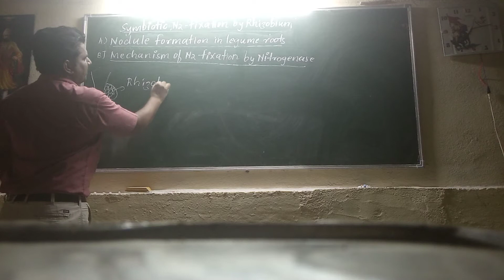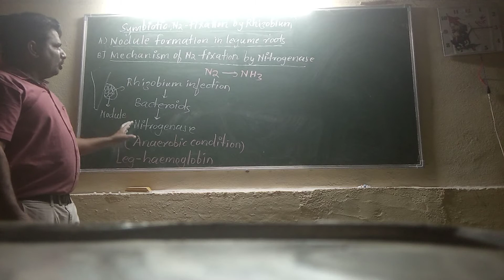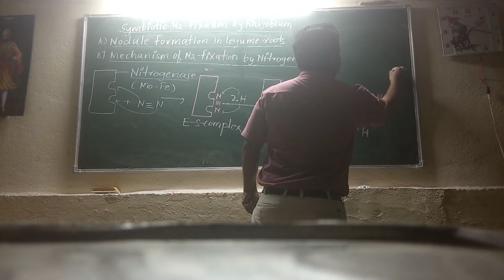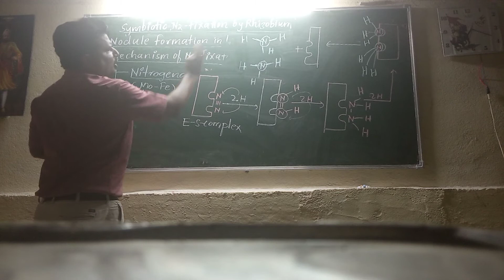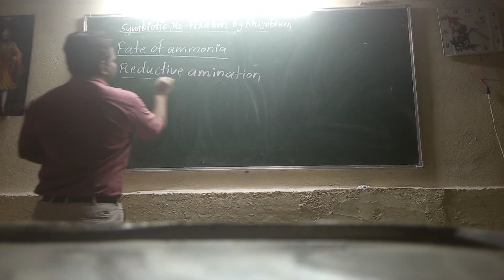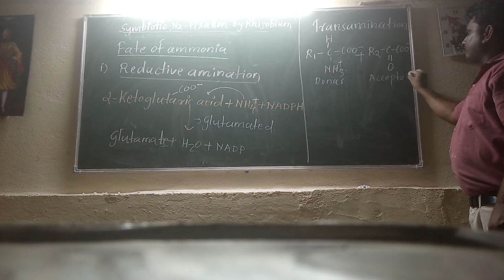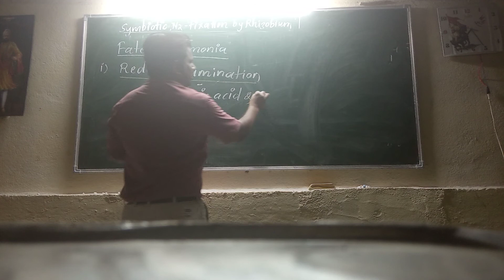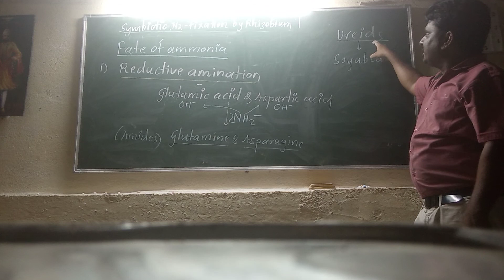Mineral nutrition part -3 by S. B.Patil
Mechanism of nitrogen fixation by nitrogenase